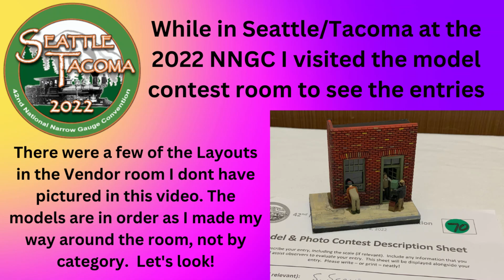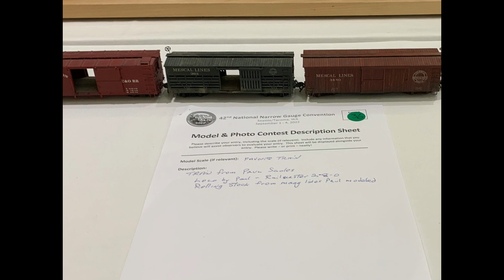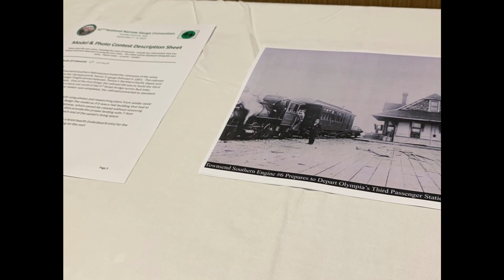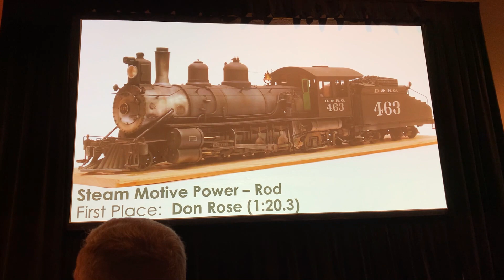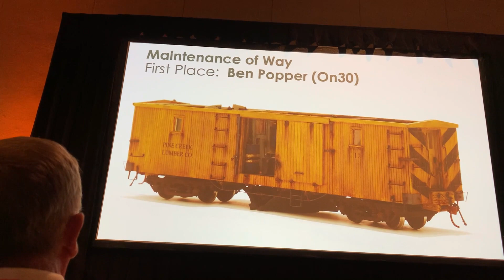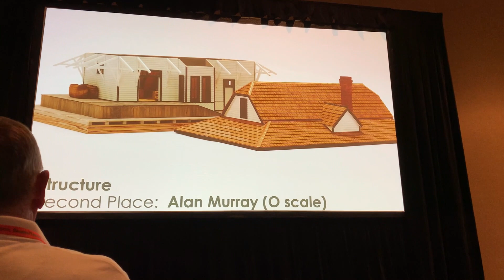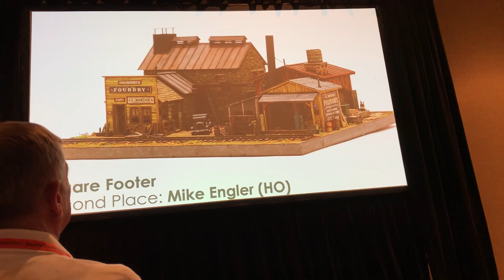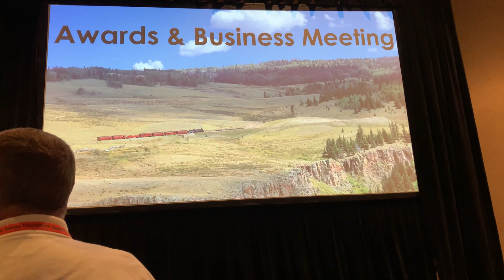2022 NNGC Seattle Tacoma Contest Entries & Awards Ceremony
2022 NNGC Seattle Tacoma Contest Entries & Awards Ceremony
Come along and see the Model Contest Entries and the Awards Ceremony to see who won!
SUBSCRIBE FOR MORE VIDEOS Never miss a new video from Sammi's Workshops Subscribe. If you enjoyed this video please hit like, subscribe and click on the alert bell to get notified of new videos being uploaded. New videos should be posted every week on Wed with some others in between as time and projects dictate. I have a website as well for patterns I digitize and plans to download. Please leave any comments or questions as well You can also follow us on Facebook at Facebook On Instagram If you'd like to help support the channel try our Patreon use the email address Thanks for watching and come again soon!